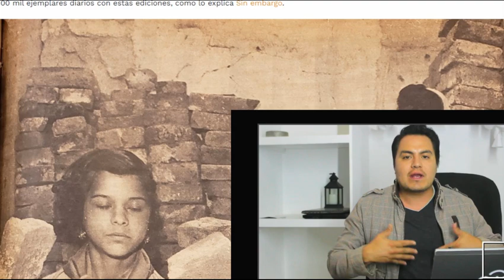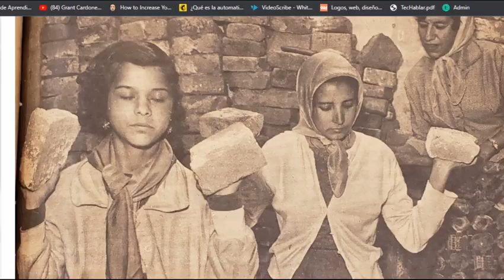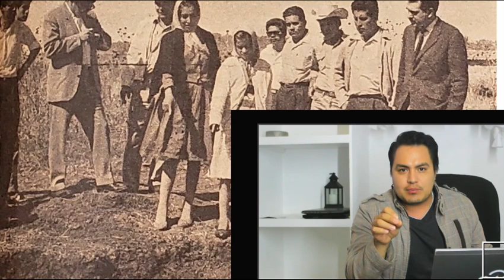EL MISTERIOSO caso de LAS HERMANAS POQUIANCHIS, Pusieron a temblar a México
Estos son los detalles de las hermanas más temidas de un país, nadie sospechaba que detras de una apariencia gentil y humilde se esconderia